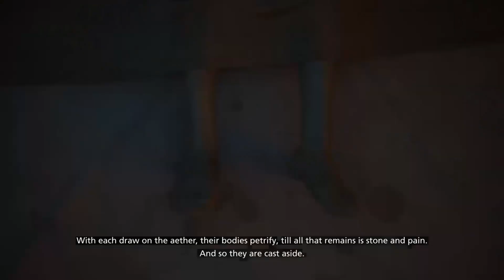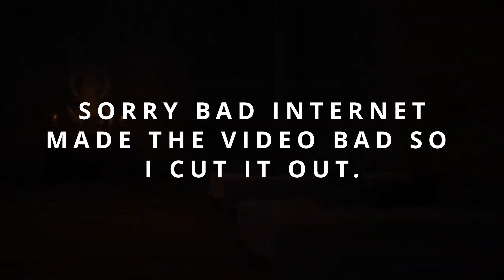Final Fantasy 16 with commentary part 2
sorry my internet did not hold up for this one and a few others hopefully you can tolerate it. hope you enjoy and if you did don't forget to like and subscribe as well as leave a comment on your thought or if you have any advice.